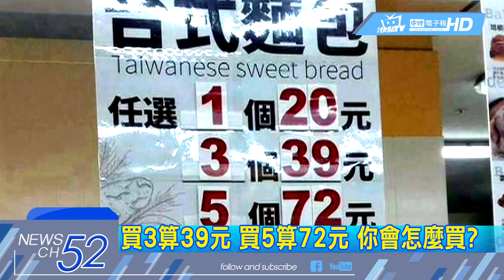20180317中天新聞 買5個單價反而貴！ 賣場麵包促銷「騙很大」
買越多越便宜嗎？來看到大賣場的麵包，被民眾發現，3個39元平均一個13元，5個卻喊出72元平均一個14.4元，買大包裝竟然比較貴，就怕民眾多數認為的「多買多划算」，實際上反而成了冤大頭！